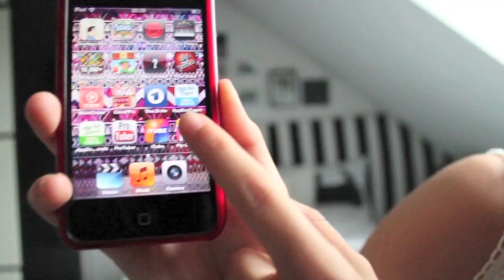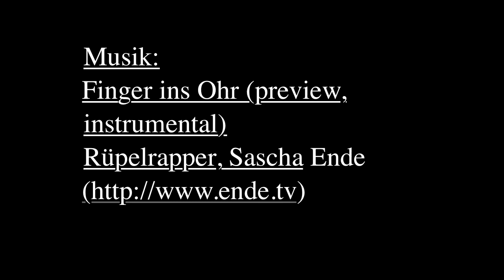Blind-Schminken-Challenge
Hallöööchen,
Das ist meine Blind Schminken Challenge mit meinen Freundinen ich hoffe natürlich euch gefällt das video !!

mrsbellecoccinelle